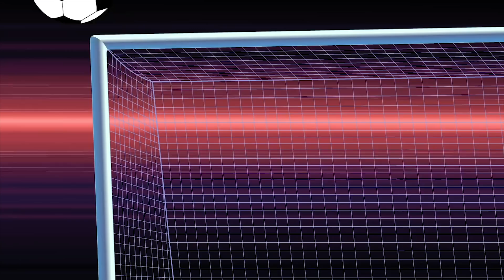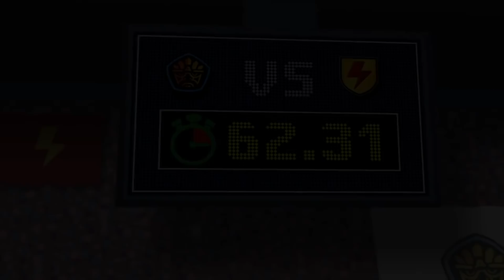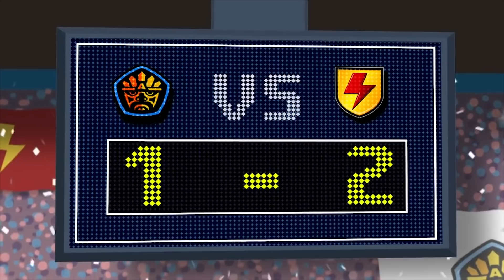Supa Strikas Español - Temporada 1 mejores goles! - Mejores Momentos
¡Echa un vistazo a los mejores goles de la temporada 1!